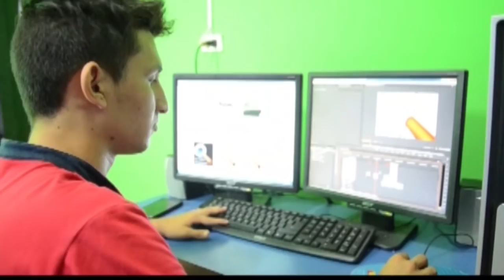NOTICIERO LA LUPA ARAUCANA 27 NOVIEMBRE 2018